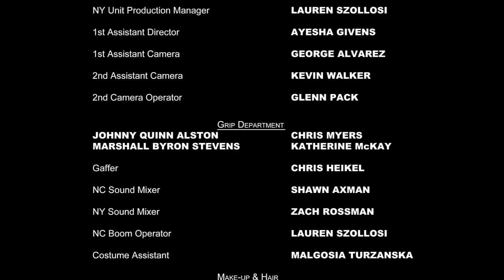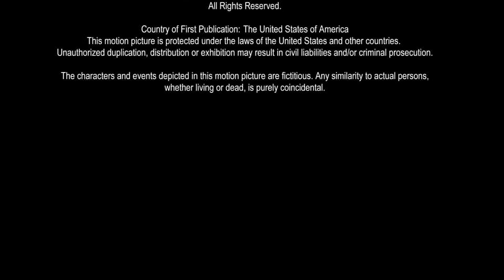WAKE a short film by Bree Newsome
A repressed woman murders her domineering father, freeing herself to pursue her heart's desire. Using a local folk magic called "root work", she conjures a demon to aid her in creating the man of her dreams-- but soon finds herself in a waking nightmare.

CAST: Sahr Ali, Benton Greene, Buena Batiste-Webber, Geany Masai, Dravon James, Christina Faison, Tyrone Hicks.

ABOUT THE DIRECTOR: A recent graduate of New York University with a B.F.A. in Film and Television, Bree Newsome stands at the forefront as one of the most promising young talents in the field of multimedia entertainment. She has received awards and honors from The National Board of Review of Motion Pictures, The National Academy of Television Arts and Sciences, New York University, MTV, HBO and Saatchi & Saatchi, to name a few. For her final film project as an undergraduate at NYU, Newsome decided to return to her roots with WAKE, a tale steeped in the southern gothic tradition. Newsome wrote, co-produced, directed and edited the film in which she explores ideas about creation and power as well as religion and social custom. In Fall 2011, Newsome was invited to serve as the first-ever Artist in Residence for Saatchi & Saatchi at the company's headquarters in New York City, where she currently works and resides.

ABOUT THE FILM: After winning an award for Best Short Film at Hayti Heritage Film Festival held in Durham, NC in February 2010, WAKE was selected for official competition in New York University's prestigious First Run Film Festival where it went on to win numerous awards including an Audience Choice Award and craft awards for Producing, Art Direction and Acting. The film was also named as a finalist for the festival's highest honor, the esteemed Wasserman Award. Newsome is the first African-American to be nominated for this award in the undergraduate category (Spike Lee had previously won the award in the graduate category). As such, Newsome was honored in June 2010 with an invitation to screen her film at the Directors Guild of America in Hollywood. Past recipients of this honor include directors Spike Lee (Do the Right Thing, Inside Man), Ang Lee (Brokeback Mountain, Crouching Tiger Hidden Dragon) and Nancy Savoca (Dogfight, Household Saints). WAKE was awarded by the National Board of Review of Motion Pictures, one of the most revered critic circles in the nation and won the Paul Robeson award for Best Short Narrative at Newark Black Film Festival, the longest-running black film festival in the United States. WAKE was subsequently invited to screen in several other major film festivals including the 63rd Festival de Cannes in France, the New York International Latino Film Festival, the International Black Film Festival of Nashville, Montreal Black Film Festival in Canada and Cucalorous Film Festival in Wilmington, NC. WAKE concluded its festival run by taking the top prize at BET's Urbanworld Film Festival in 2011.